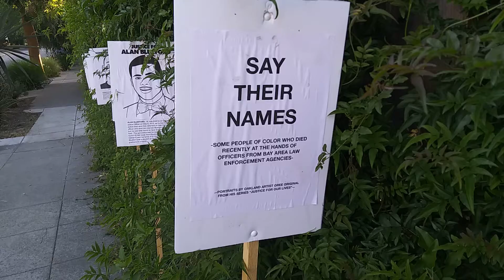Say Their Names!